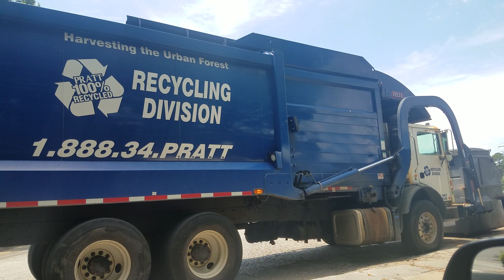Front Loader Action June 22, 2018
Just a few trucks that I ran across today and over the past week or so.